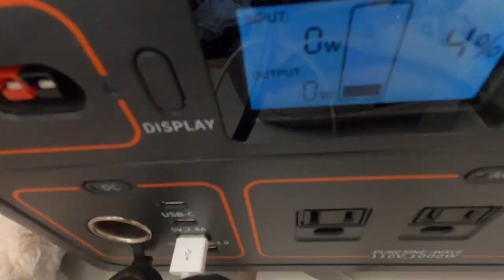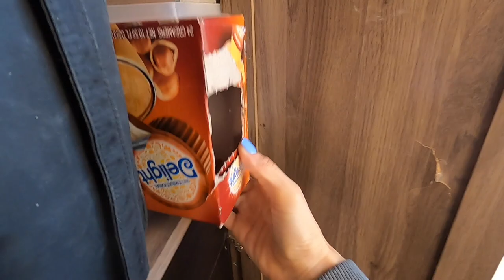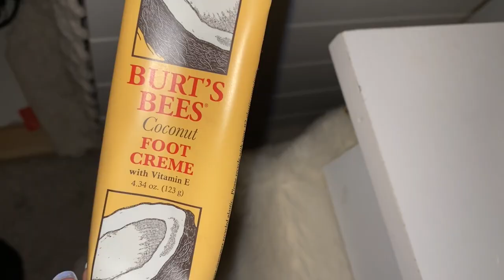Is Van Life Making Me Crazy? 🚐 Ready For an Apocalypse 💋 Solo Female Adventures EPISODE 61